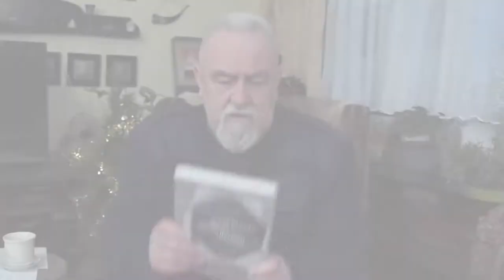Świat jest inny 0102 - Lekarz czy pies Pawłowa